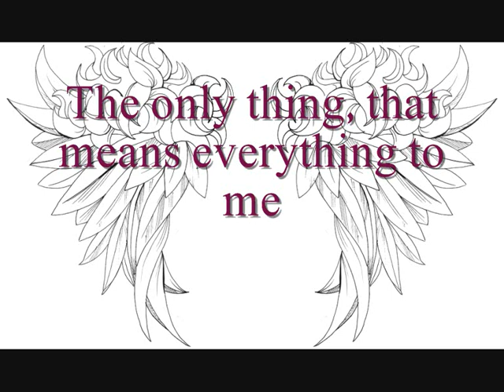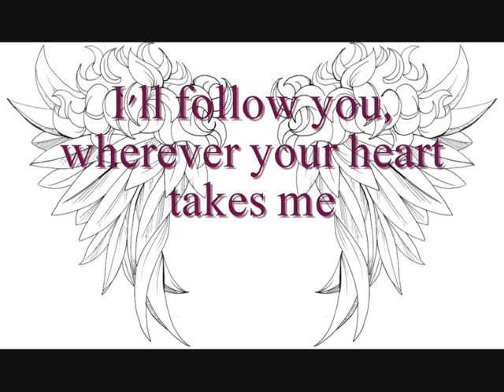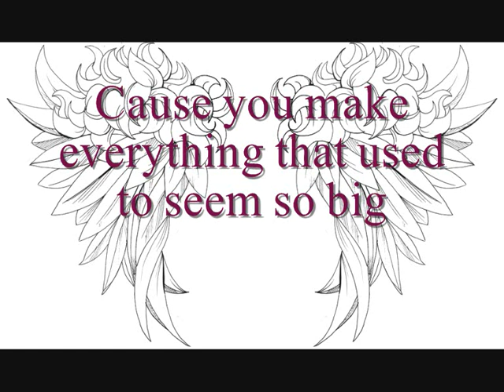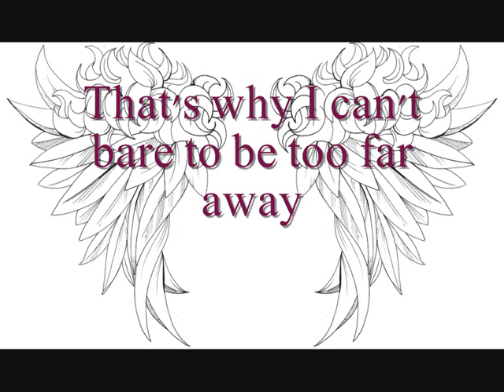Westlife - Angel's Wings (Lyrics)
Lyrics to: Angel's Wings by Westlife